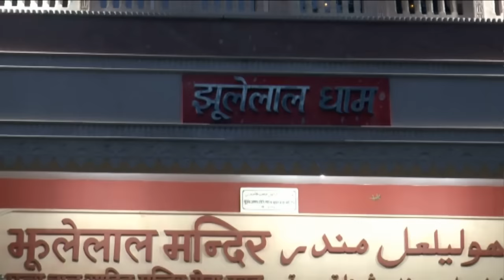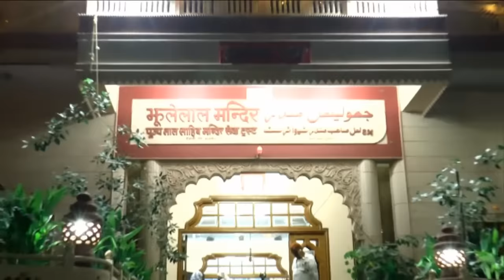Ahiro Jhulelal Dham | New Sindhi Chetichand Song | Jawahar Raichandani | Baba CD World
Album :- Mahima Jhulelal Ji Vol-17
Song :- Ahiro Jhulelal Dham
Singer,Music & Lyrics By :- Jawahar Raichandani
Video Director :- Jai Kumar Laungani
Company/ Label :- Baba CD World & Studio

Watch Sindhi Videos Of Your Choice  - - - - - - - -